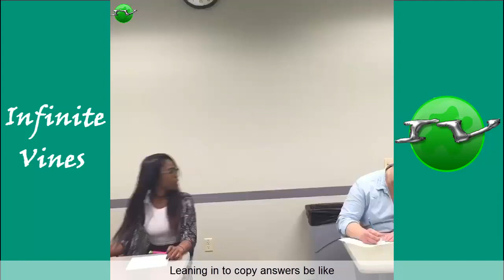Top 100 AlliCattt Vine Compilation 2016 | Best AlliCattt Vines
I Hope You Enjoyed This AlliCattt Vine Compilation !